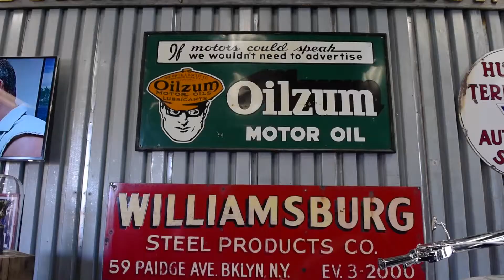Paul Jr. Designs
Paul Teutul Jr. talks about his showroom collection of transportation history finds at Paul Jr. Designs in Montgomery, NY on Tuesday, February 26th, 2019.

Filmed and edited for the Times Herald-Record